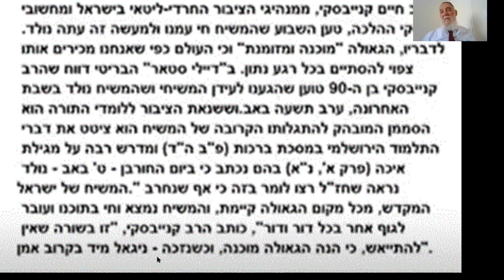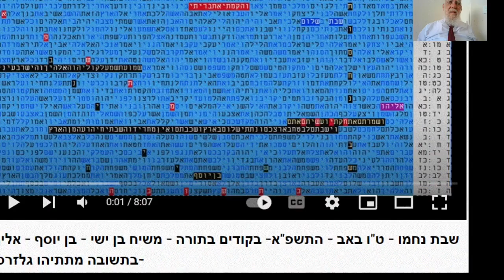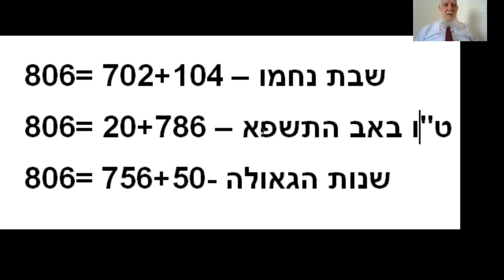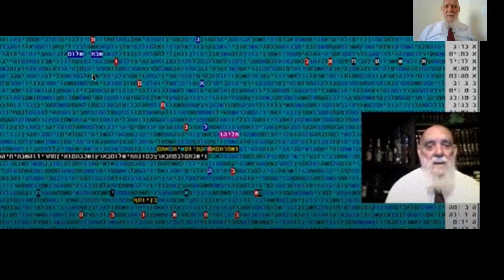שבתות נחמו - הכנה לגאולה בקודים בתורה - מתתיהו גלזרסון